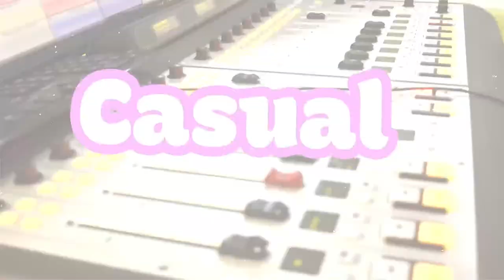Another foreign slave master came to lecture us with a fake study about democracy, poverty and f…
The Glenn Lall Show | 5th August, 2022 | Kaieteur Radio